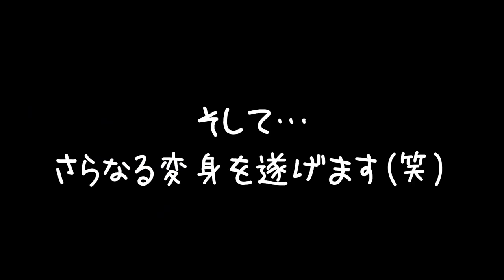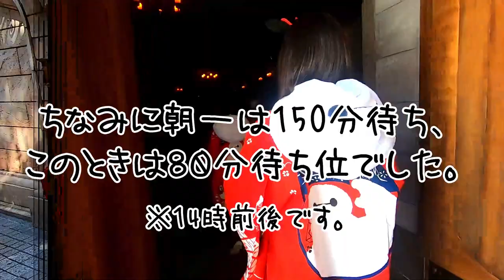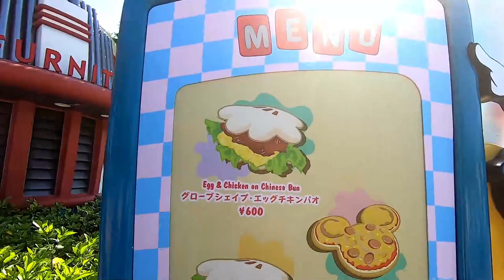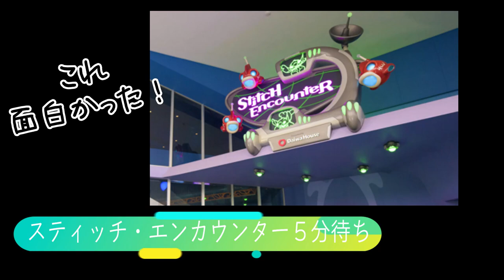【１日密着】すごいい格好でディズニーランド満喫(笑)姉妹の１日の過ごし方に密着！３年ぶりのディズニー！(後編)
ルームツアー 新築 リフォーム 輸入住宅 インテリア 【１日密着】姉妹のディズニーランドの過ごし方！３年ぶりのディズニー！(前編)

【１日密着】４年ぶり！ディズニーシー！！姉妹の１日の過ごし方に密着してみた(前編)【TokyoDisneySea Vlog】

【１日密着】まさかの姉ダウン？! ４年ぶりのディズニーシー！！姉妹の１日の過ごし方に密着してみた(後編)【TokyoDisneySea Vlog】

またみてね♪